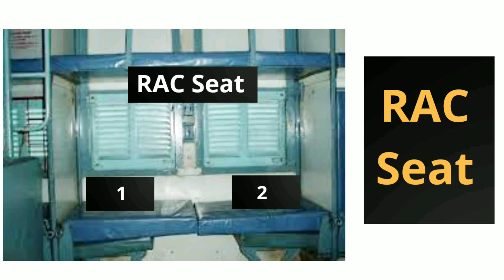rac seat in train 🔥 rac seat kaisi hoti hai l rac seat ka matlab kya hota hai l rac seat kaise pata.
rac seat in train